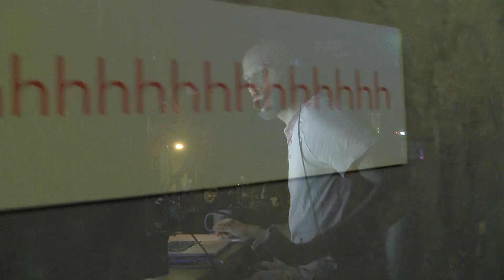Working in Theatre: Stage Manager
How does a production remain consistent from one night to the next? Who do the actors call when they’re stuck in traffic on the way to the theatre? Who reports back to the director and company night after night deep into a run? The answer to all these questions—and many more—is the stage manager. Ross Jackson, who got his start as a stage management intern for "Wicked" on Broadway, explains what it takes to be the person in the booth at every performance, calling the cues and maintaining the artistic integrity of the show.